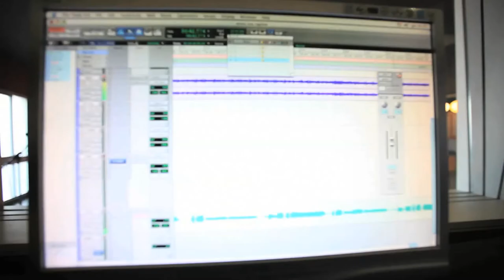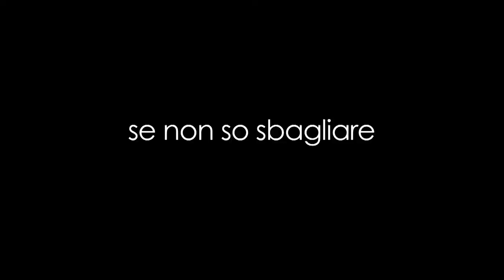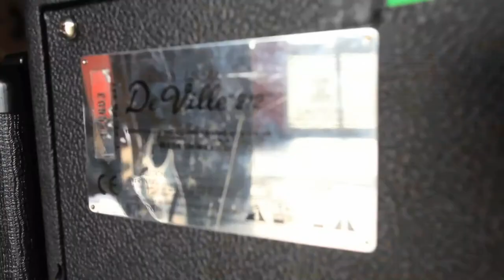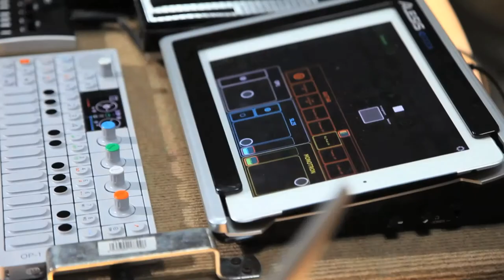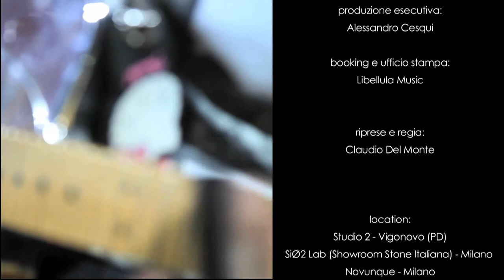DAVIDE FERRARIO - Live @ Studio Due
Davide Ferrario racconta il suo live elettrico attraverso un'intervista di Tiziana Cera Rosco, alternando qualche battuta sulle collaborazioni con Lorenzo Palmeri e Lele Battista a quattro immancabili brani tratti dall'album "F" eseguiti dal vivo ("Cercando Un Senso", "Senza Una Ragione", "Se Non So Sbagliare", "Non Capiranno").

"F" (Novunque/Pirames/) 2011.

Regia Claudio Del Monte